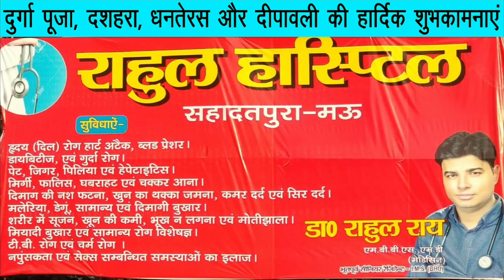यहां ईदमिलादुल नबी पर निकले जुलूस में उमड़ी भीड़ | sabsetejnews